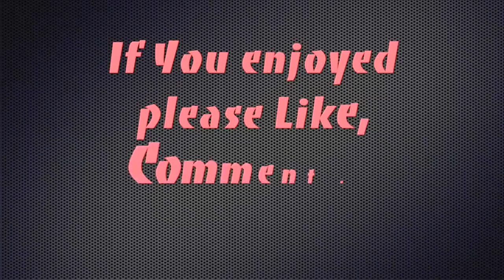FIRST INSTINCT vs. FIRST INSTINCT EXTREME vs FIRST INSTINCT BLUE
Hello Friends! Today I wanted to share a fragrance battle between the 3 First Instinct Fragrances. Have you tried the first instinct line? 🤔

First Instinct
First Instinct Extreme
First Instinct Blue